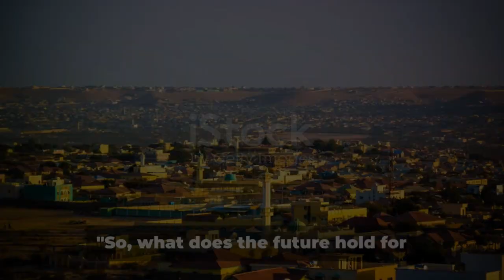Somalia: A Glimpse into the Future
In this video, we delve into the potential future of Somalia, exploring various scenarios and possibilities. Join us as we analyze the current socio-political landscape and discuss what the future may hold for this dynamic country. From economic development to political stability, we cover it all in this insightful discussion. Let's dive in together!

OUTLINE:

00:00:00 Pondering the Future
00:00:28 A Look into the Past
00:01:00 Present Day Somalia
00:01:33 Envisioning the Future